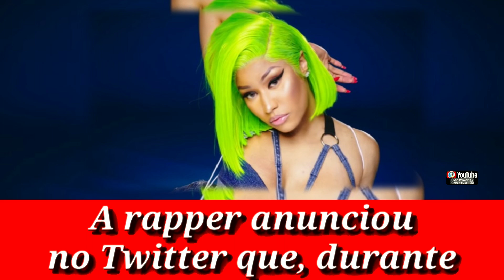Nicki Minaj vai celebrar os 10 anos de "Pink Friday" com evento virtual🌐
👀1⃣2⃣3⃣👀▁▂▃▅▆██████▆▅▃▂▁